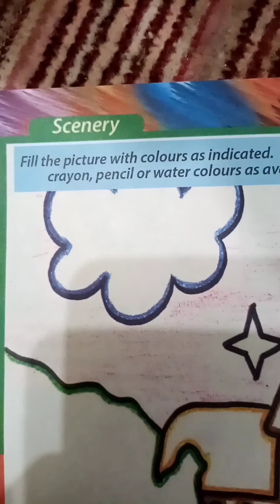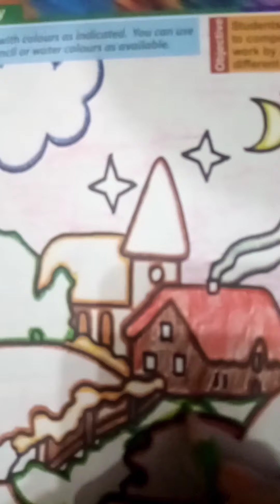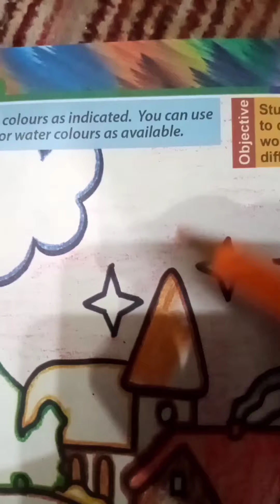August 28, 2020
Scenery